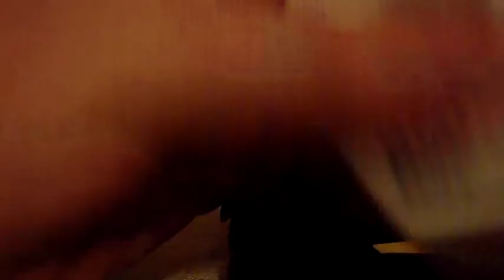Clapper Plus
My new Clapper Plus.